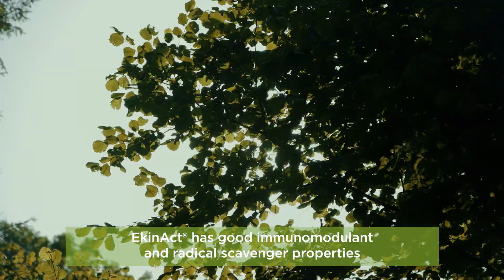EKINact®: out extract of Echinacea purpurea (L.) Moench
Our commitment to sustainability and local supply chains is reflected in this extraordinary extract of Echinacea purpurea (L.) Moench.

📍 Coming from the Italian mountains of Trenitino-Alto Agide and Lombardy, this product has a particularly rich phytochemical profile (polyphenols, tannins and flavonoids), obtained through environmentally friendly agricultural practices.

Learn more about EKINact®, watch the video!